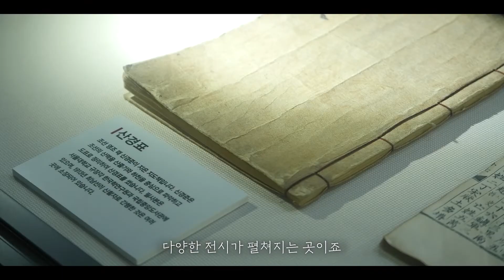[생태나들이] 남원 편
랜선으로 떠나는 전북생태관광😊

이번 전북생태관광지
지리산 천년의 품,
남원 백두대간 생태관광벨트로

JBESC Jeollabukdo Ecotourism Sustainable Center